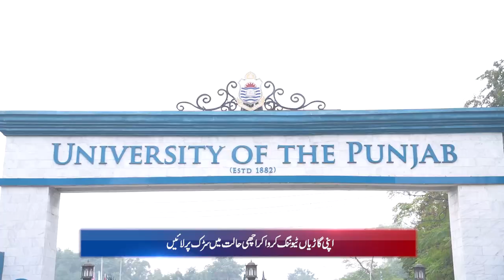Lahore Smog Update: Stay Informed with Safe City AQI | April 14